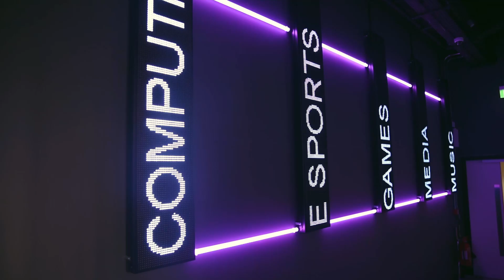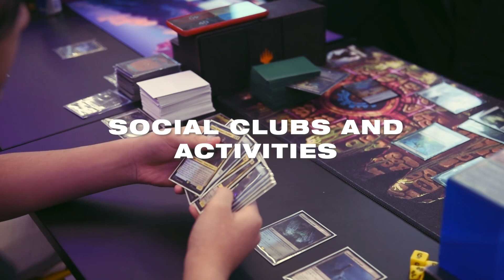Access Creative College London | Campus Tour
Welcome to our London campus! 📍 A high-end, state of the art, creative environment in East London, home to students from all across London and the wider boroughs. Our London Campus is a prime example of the level of investment that we've put into creating the best possible facilities for creative students.

Classrooms, performance spaces, open working spaces and much more are home to the most advanced performance, software and design equipment that the industry has to offer. A MUST for any aspiring creative students.

For courses in music, media and games led by industry professionals, this is without doubt - the place to be!